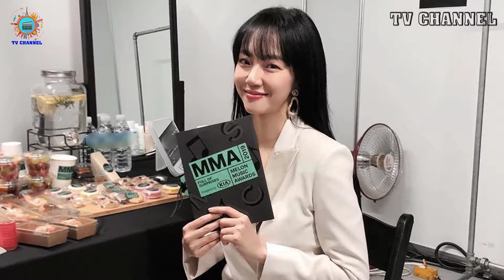Lee Sun-kyun (이선균) and his leading ladies in dramas